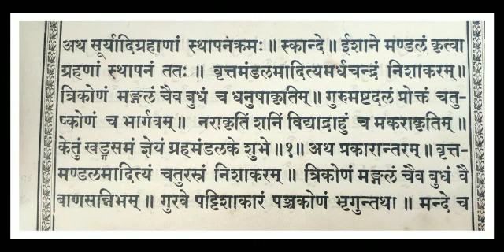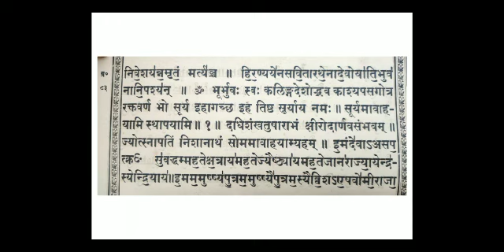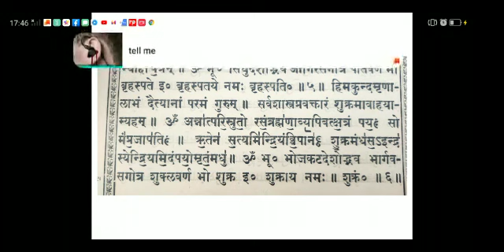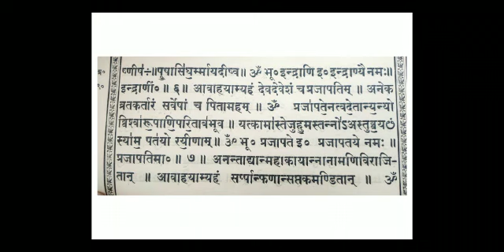sanskrit class 11 वेद गृह शान्ति नवग्रह पूजनम् भाग 1(Grah shanti navgrah pujan part 1)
संस्कृत शिक्षा विभाग राजस्थान सरकार कक्षा 11 वेद गृह शान्ति नवग्रह पूजनम् भाग 1 का ऑनलाइन अध्ययन